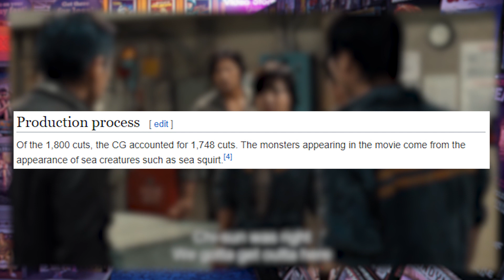Sector 7: Korea's Deep Rising (A Movie Review)